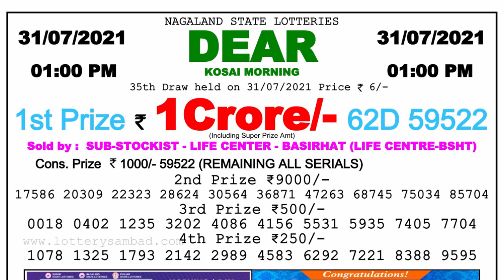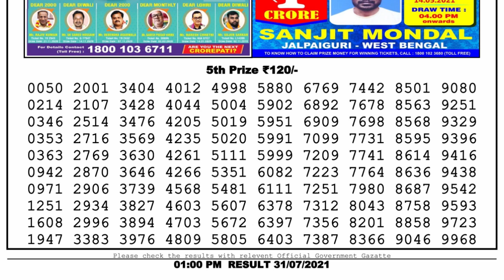Lottery Sambad Lottery Live 1pm 31.07.21 Nagaland Lottery Live